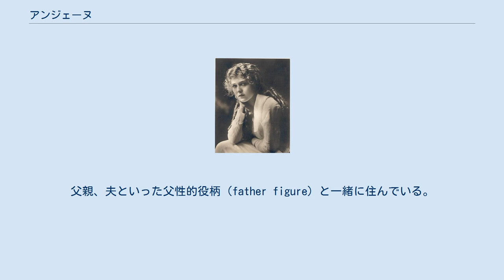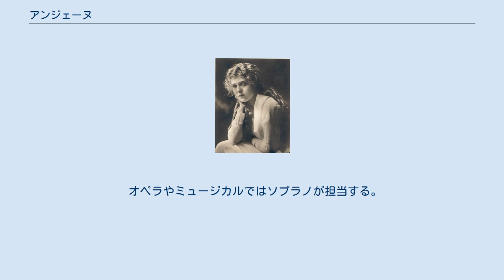アンジェーヌ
アンジェーヌ役を多く演じた女優メアリー・ピックフォード アンジェーヌ（ingénue、[ˈɑːnʒeɪnuː]）は、文学、映画のストックキャラクター、演劇の類型的な役柄のひとつで、純情な少女・娘役のこと。
また、そういった役を得意とする女優に使うこともある。
 語の由来はフランス語のingénu（無邪気、うぶ、貞淑）。
 特徴としては、美人で優しく純潔でナイーブ。
精神的・肉体的には未熟で、彼女を狙う「卑劣漢（cad）」を「英雄（hero）」と間違えて餌食となりかける。
父親、夫といった父性的役柄（father figure）と一緒に住んでいる。
「ヴァンプ」（ファム・ファタール）は「アンジェーヌ」（またはDamsel in distress）の引き立て役である場合が多い。
 アンジェーヌは恋愛の脇筋を持っていることが多い。
その恋愛はピュアで相手を傷つけるものではない。
相手の男もアンジェーヌと同じく無垢である。
アンジェーヌに似たストックキャラクターに「隣の女の子（girl next door）」がある。
 オペラやミュージカルではソプラノが担当する。
 アンジェーヌは子鹿のように無邪気だが、多少の性的魅力も有している。